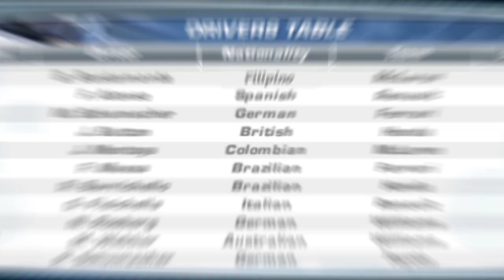Let's make Bianca Bustamante a world champion in Formula One 06 career mode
From last on the grid to race winner and take home the championship in Brazil! 1 point gap between Bianca Bustamante and Fernando Alonso in Formula One 06, this is the special episode of Career Mode, we are making Bianca Bustamante a world champion!.